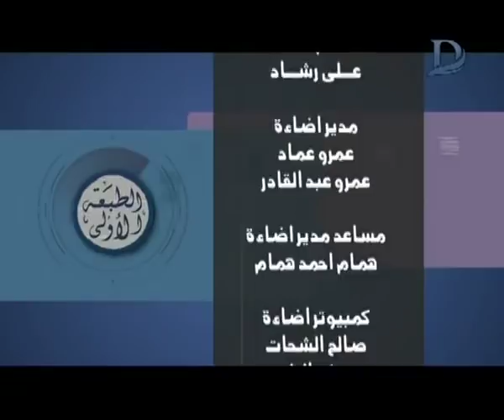برنامج الطبعة الاولى - مع احمد المسلماني حلقة 8-10-2018